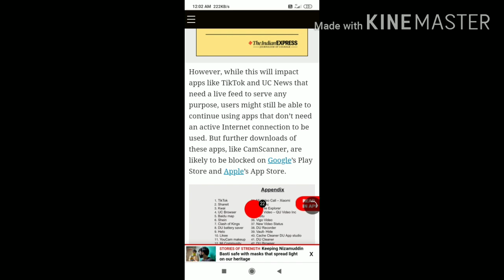Other option for tik tok users🤑🤑 ye app lega tiktok ki jagah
Hello guys in this video i had showed you that india government banned all chinise apps in india please comment your views in this decision